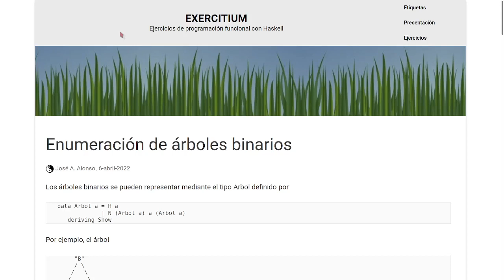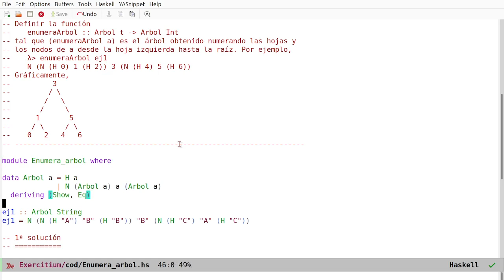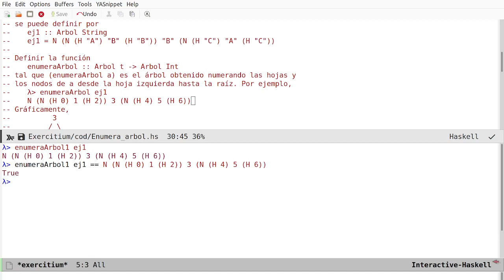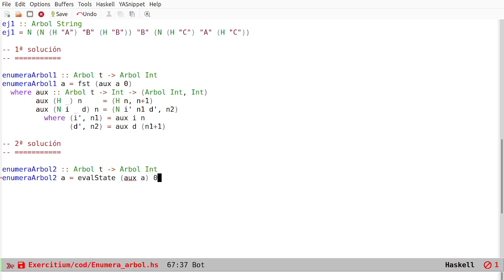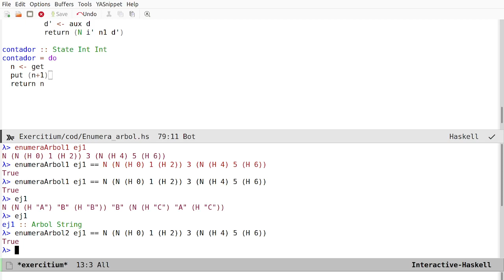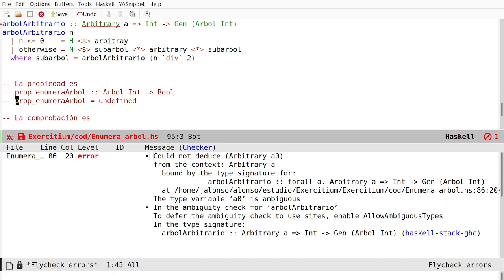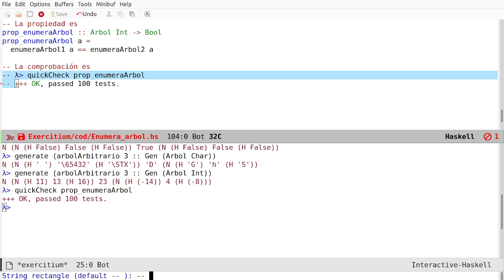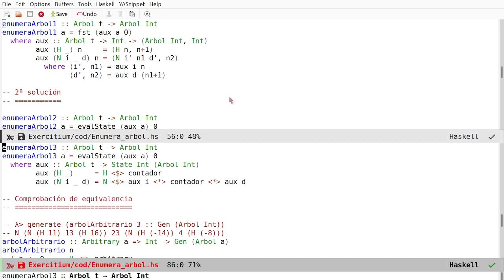Enumeración de árboles binarios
Elaboración de las soluciones del ejercicio "Enumeración de árboles binarios".